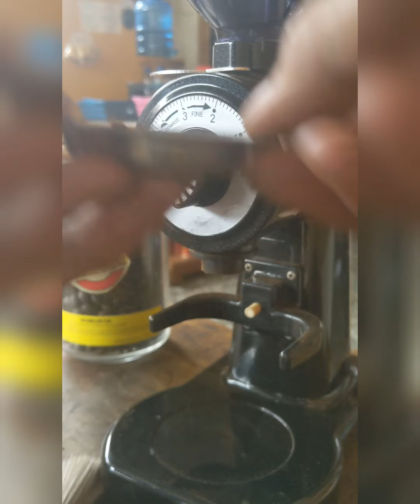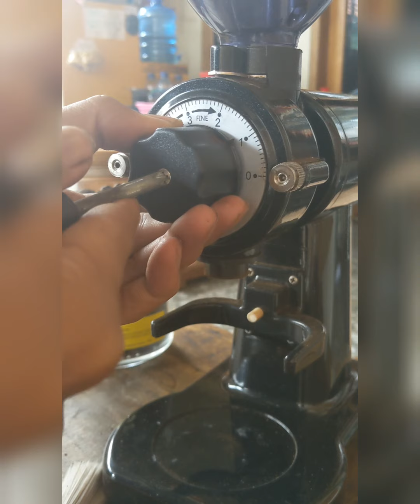Grinder kopi Kuis K-500n - perawatan maintenance & reset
video ini tentang cara perawatan dan reset tingkat kehalusan, yg biasanya untuk jenis grinder kopi kelas menengah kebawah seperti ini pastinya dalam waktu tertentu harus direset ulang, karena kualitas mesin pasti beda dgn seri highend yg lebih konsisten.

Grinder merk KUIS seri K-500n black